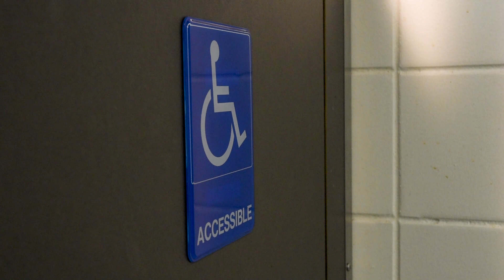Cabine Adaptée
Vidéo réalisée par les élèves de cinéma en collaboration avec l'APHRSO dans la campagne «pour des commerces et des services de proximité accessibles.»
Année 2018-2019